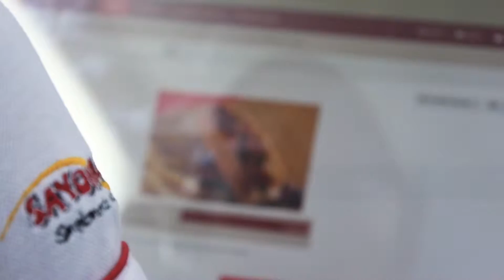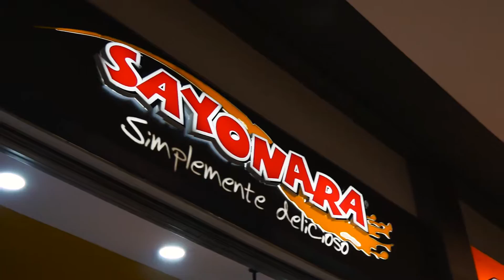SAYONARA Simplemente Delicioso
Video corporativo SAYONARA. Producción y Dirección CELULA FILMS